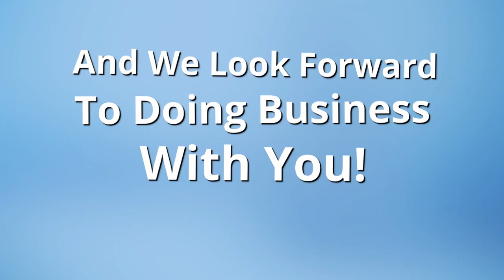U-Squared Neck Pillow - Great Customer Review!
We love sharing good news! So when one of our customers says something great about the U-Squared Dual Shape Neck Pillow, we just have to share it.

We're always excited to hear from happy & satisfied buyers and the comments below show our dedication to excellent customer service!

This is the 5-star review that Kristen gave us:

"Since I travel a lot, I find myself always looking for the perfect neck pillow.

This neck pillow is incredibly versatile. Since it can be U-shaped or rectangle shape, it can be used for basically anything. From lumbar support to keeping  your neck from kinking while sleeping upright.

So whether it’s a road trip or long flight, this is the pillow for me!"

If you don't yet have a favorite travel pillow, why not give it a try?